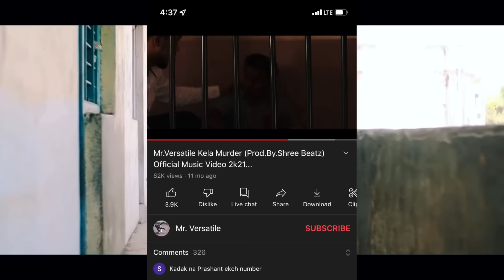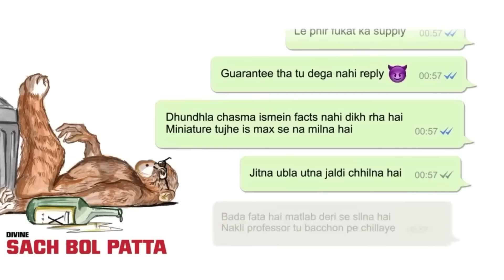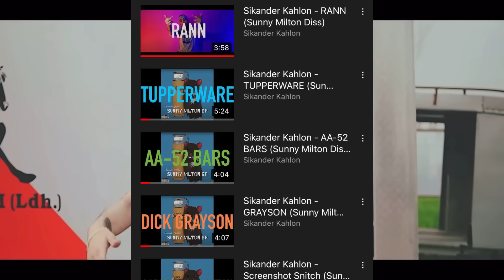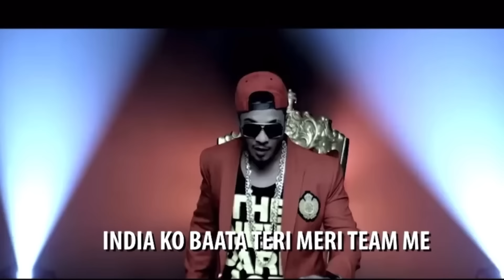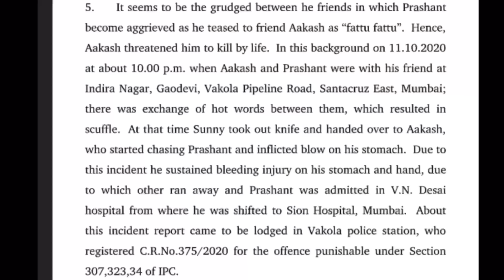MOST DANGEROUS RAPPERS INDIA KE | KOI LADNA NAHI CHAHTA ? ☠️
Here is video about no one wants to beef with ? mc stan raftaar and mc dido sambata because this is most dangerous rappers of India and emiway vs krsna restarted beef krsna reply ?

Mc stan dangerous rapper
No one wants to beef with mc stan
Mc stan allegations
Mc stan diamond watch
Mc stan assault
Mc stan legal case

Rapbot
Rapbo conspiracy
Yg400 vs mc stan
Mc thc diss to mc stan
Tha wolf struggle ft. Prateek lastking
Mc stan homie yg400
Mc stan homie pratik lastking
Mc dido dangerous rapper
Mc dido vs sambata
Sambata nako raste changle
Deaf ghar pe tere
Emiway vs krsna
Emiway machayenge 4
Krsna machayenge 4
Krsna emiway diss
Pinnak sambata
Sambata pinnak reaction